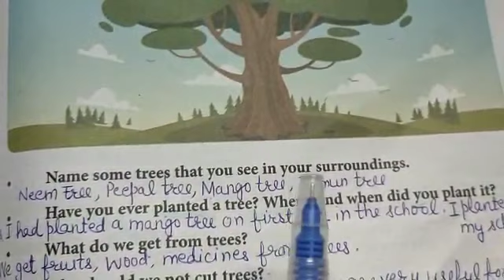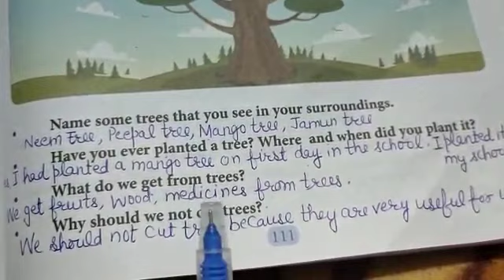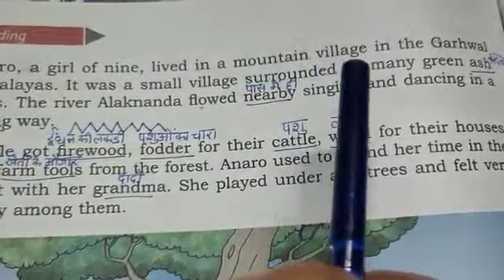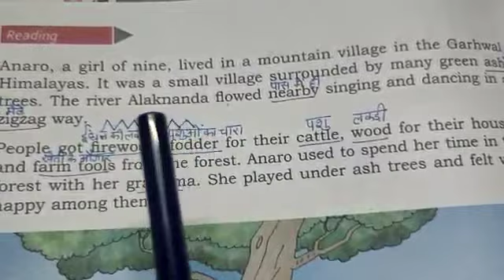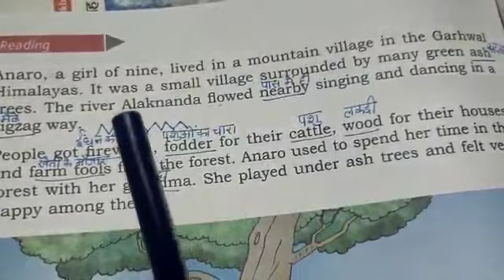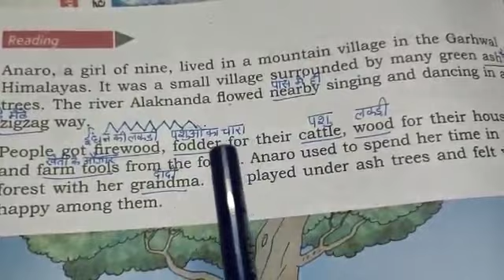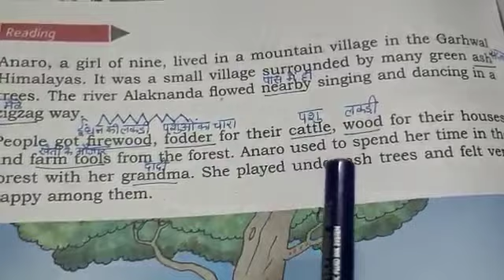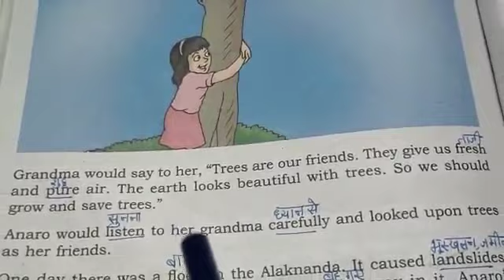Class: 4 || Lesson: 11, Saving Trees || Part: 1 || पेज न. 111 व 112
Ms. Jyoti Rani, GPS Kohand, Block: Gharonda, Karnal